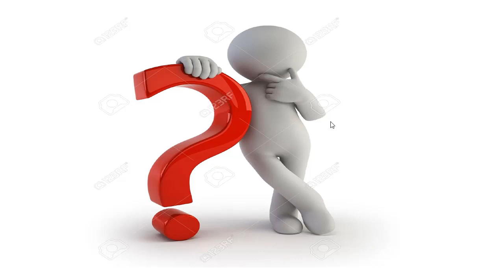TATA STEEL JET PAPER DISCUSSION FOR EVERY BRANCH || IMPORTANT QUESTIONS , STRATEGY || 14-01-2020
JUNIOR ENGINEERS EXAM UPDATE GROUP
EXAM AND JOB UPDATE GROUP AND QUESTIONS DISCUSSION GROUP

Tata steel Jet Industrial Oriented Learning ( Bearing  video )

Tata steel JEt ( IC ENGINE 100 mcQ)

Tata Steel Jet Production Engineering 100 mcq

Tata Steel JEt Themodynamics 100 mcq

TATA STEEL MACHINE DESIGN & TOM ( SSC JE , UPSSSC JE)